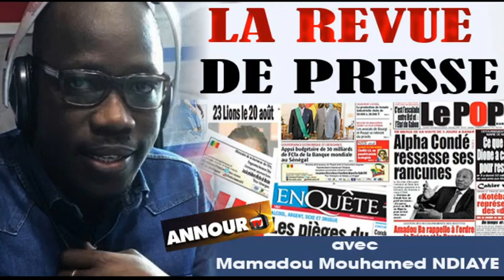Revue de presse du 26 Février 2021 avec Mamadou Mouhamed Ndiaye